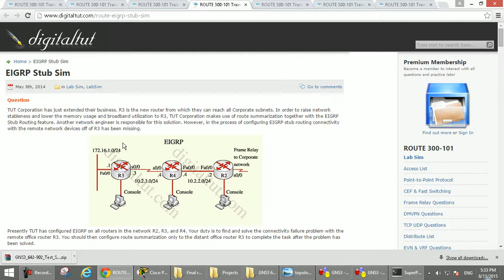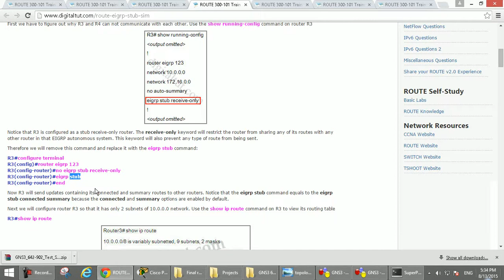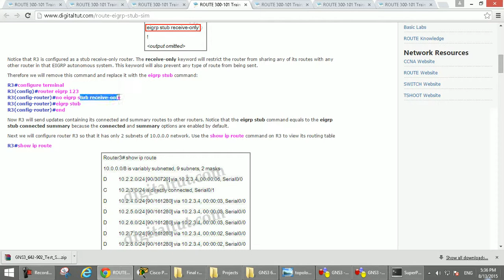CCNP Route Exam Lab ( EIGRP stub ) By Eng Mohammed Ramadan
CCNP Routing Exam Lab